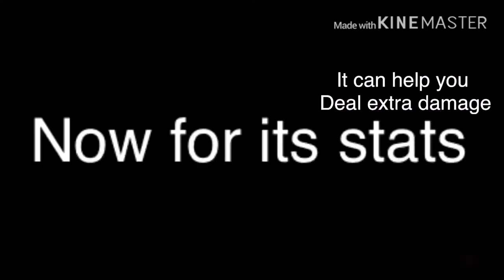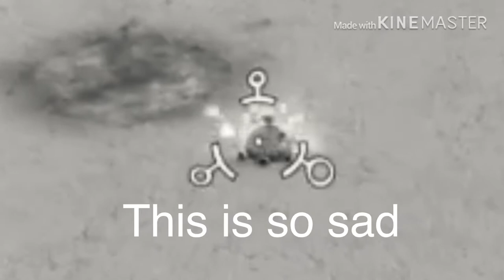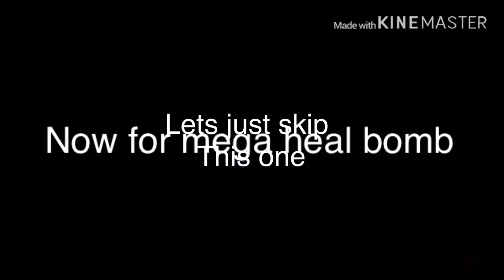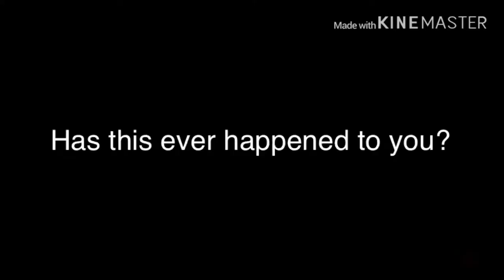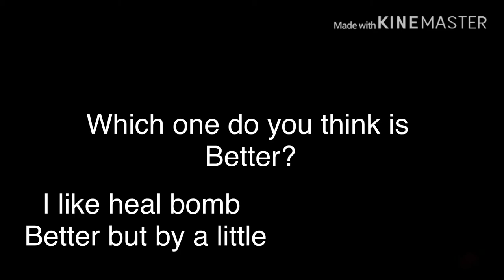Sticky explody ball vs mega heal bomb ability comparison | Plants vs Zombies Garden Warfare 2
This video is about which ability is your choice of R1 or RB. In my opinion, mega heal bomb is better because I find it helps me a tiny bit more. Which do you think is better.